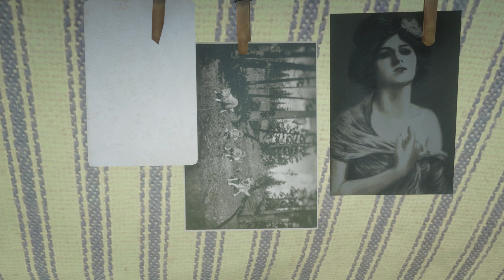Red Dead Redemption 2 友好營地對話 偷窺寡婦的變態佬 癩蛤蟆想吃天鵝肉